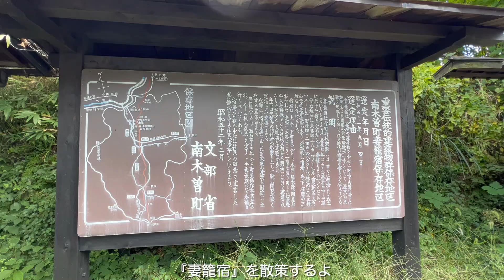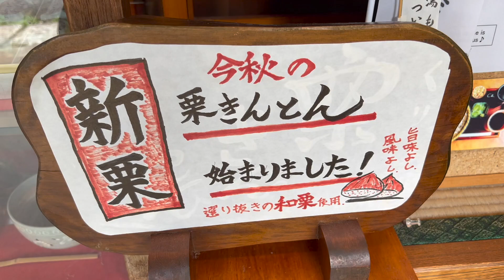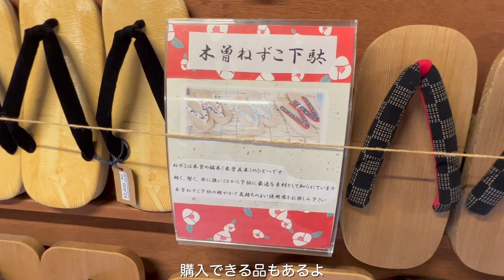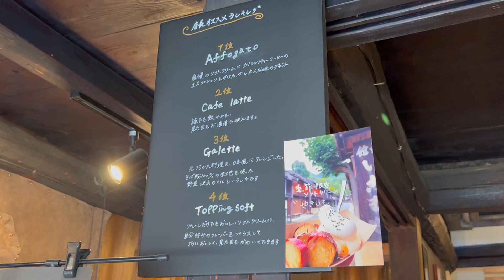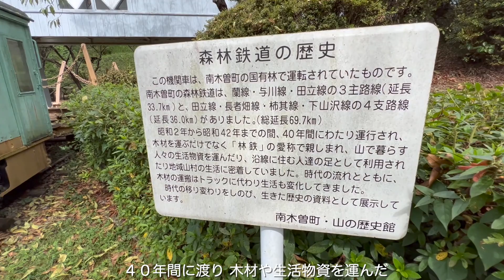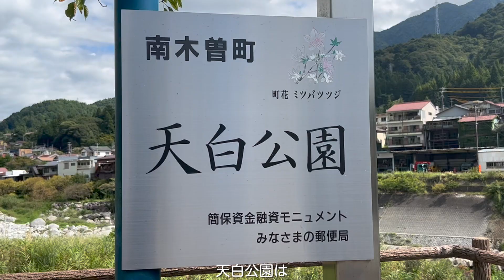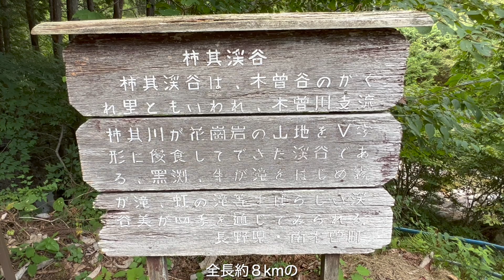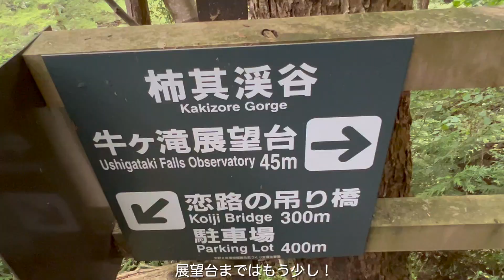南木曽町【長野県民と巡る観光と地元グルメ】妻籠宿や近代化遺産が現存し、美しいエメラルドグリーンの柿其渓谷に見惚れる南木曽町！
この動画を見てくださり、ありがとうございます♡
AKICHInoOUCHIチャンネルでは、色んな『長野県（信州）』を知ることができる動画を配信しています(*´꒳`*)

‼️今回は【長野県 南木曽町】の紹介‼️
日本で初めて宿場町保存を行った『妻籠宿』は総面積も日本一の国の重要伝統的建造物群保存地区に選定され、日本の古き良き町並みを感じられるスポットとして外国の方にも大人気！町内には当時日本一の発電力を誇っていた近代化遺産である『桃介橋』『読書発電所』『柿其水路橋』もあり、町の外れには思わず見惚れてしまう美しいエメラルドグリーンの清流『柿其渓谷』など、魅力的な場所がたくさんある素敵な街です✨

■紹介リンク■
◇(一社)南木曽町観光協会